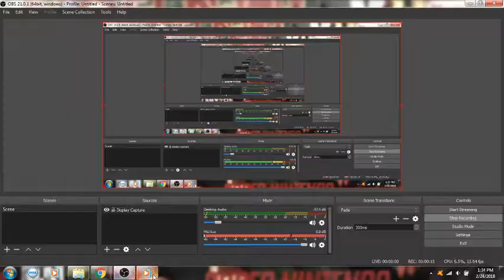Kirby's Return to Dreamland part 21: Ka-boom challenge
We do the kaboom challenge and discuss some more copy abilities